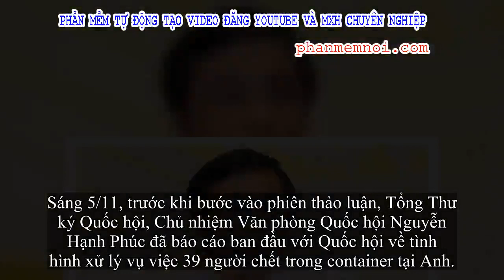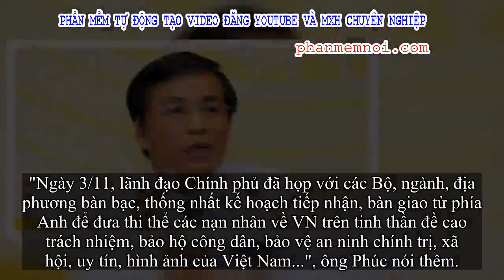✅ Tổng Thư ký Quốc hội: Thẩm phán tòa án Anh đồng ý mới có thể công bố danh tính 39 nạn nhân